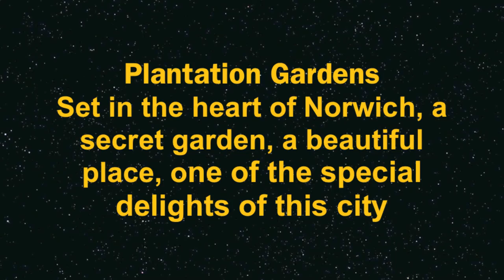Plantation Garden Norwich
In 1856, a prosperous upholsterer and cabinet maker living in Norwich, took a long lease on an industrial site just outside the old City walls. His name was Henry Trevor, and for the next forty years, he spent considerable sums of money and much effort transforming a chalk quarry into the magical Plantation garden.